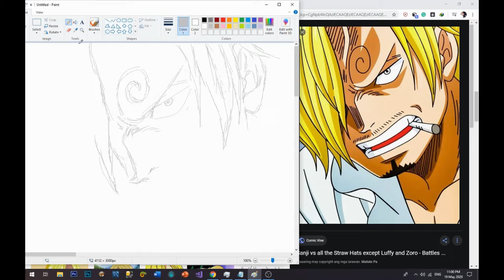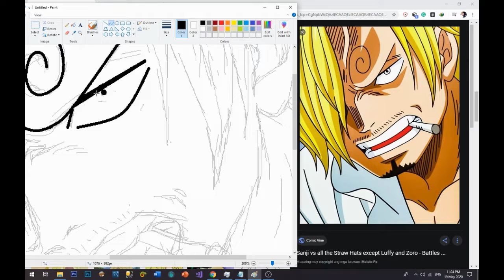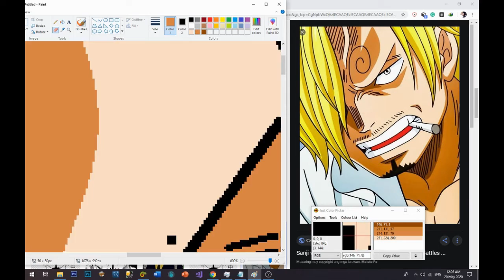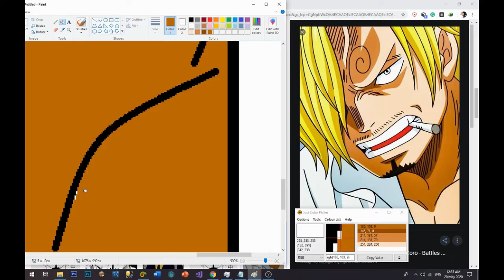MS Paint Drawing using PC Mouse | Sanji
Actual Time: 1hr and 30mins